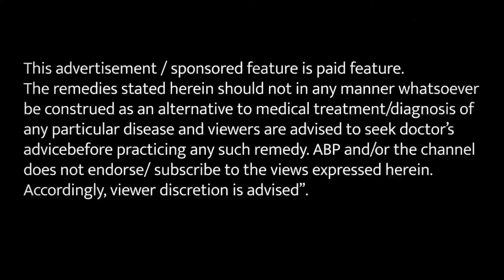ये सिरका नींद न आने की समस्या को कर सकता है दूर